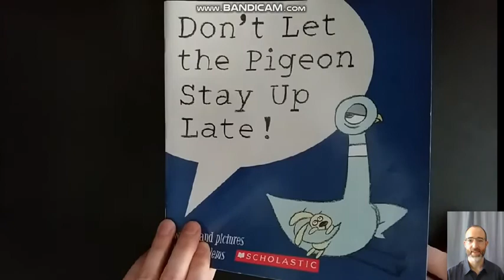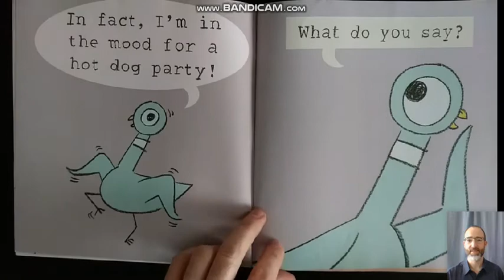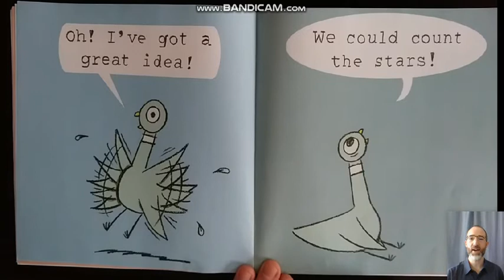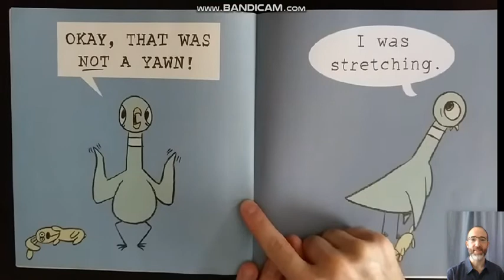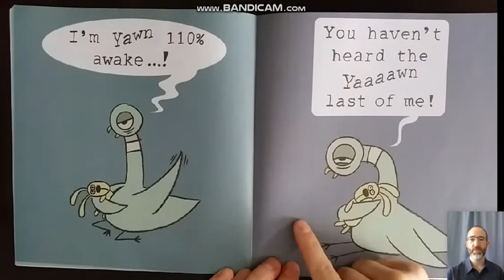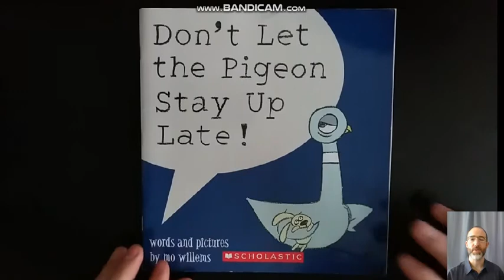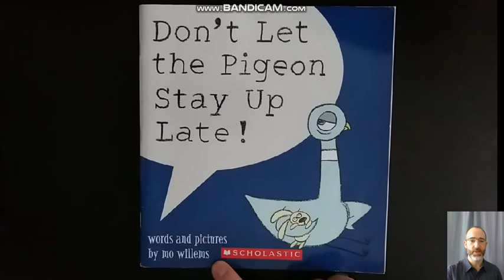"Don't Let the Pigeon Stay Up Late," words & pictures by Mo Willems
Parents, here are some example questions which could be asked of your children, to promote reading processing skills and comprehension:
// Padres, aquí les dejo unas preguntas ejemplares que se pueda hacer a sus hijos, para promover las destrezas de procesamiento de lectura y la comprensión:

1) Why did the pigeon want to stay up late?
// ¿Por qué quería la paloma quedarse despierta hasta tarde?
2) What did the pigeon do to try and stay up?
// ¿Qué hizo la paloma para intentar quedarse despierta?
3) Did the pigeon know it was tired?
// ¿Sabía la paloma que tenía sueño?
4) Why did the man want the pigeon to go to sleep?
// ¿Por qué quiería el hombre que la paloma durmiera?
5) What happens when you stay up late?
// ¿Qué pasa cuando quedes despierto(a) hasta tarde?

Clearly, the rights for this content do not belong to me. This video is for my students only, and I present it through this medium only because it is not possible to be together in person during this time. Please respect the author's rights by not sharing it with others.
// Claro que los derechos a este libro no me pertenecen. Este video es para mis estudiantes solamente, y lo presento por este medio solamente porque no es posible estar juntos en persona durante este tiempo. Por favor de respetar los derechos del autor por no compartirlo con otros.